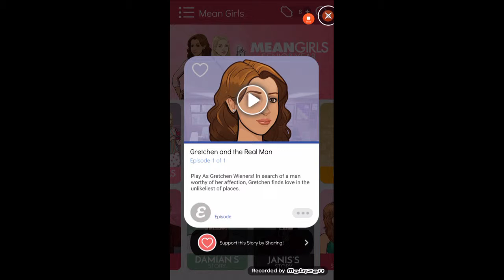Mean Girls Sidestories #2 | Gretchen's Story